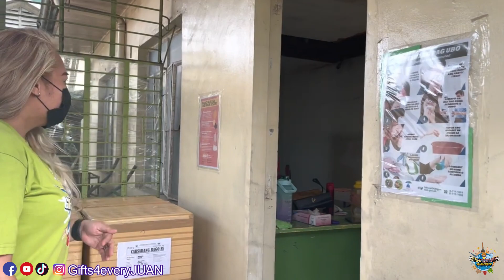FOR MY EVER DEAREST - SURPRISE DELIVERY IN IMUS CAVITE | SHOJI KCEHCNI KARADA